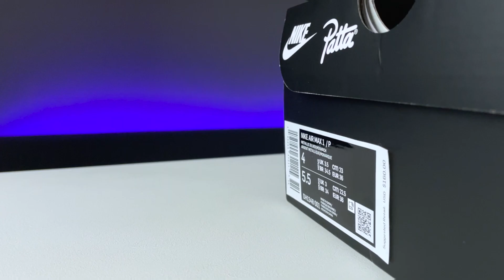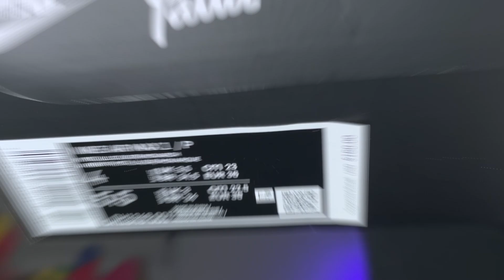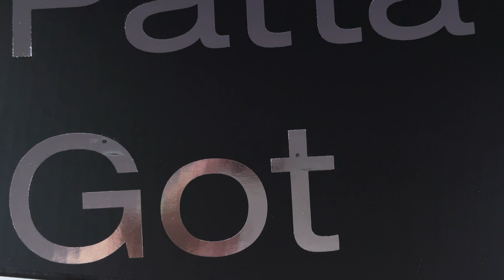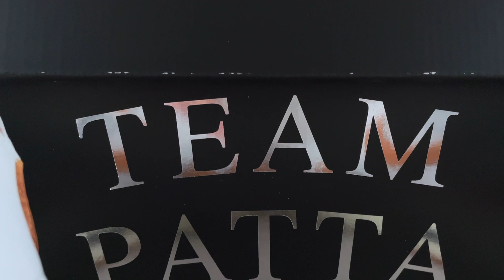SO WAVY - AIR MAX 1 X PATTA - MONARCH - REVIEW, ON-FEET LOOK, & SIZING RECS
Back again with another collaboration, Patta comes through with some heat for the holidays with their latest collaboration with Nike for the Air Max 1. The first of a few colorways with this new design for the Air Max 1, the Monarch colorway sets the bar high. Patta is no stranger to collaborations with Nike and with Air Max’s, but this time around they took Tinker Hatfield’s original design of the Air Max 1 and added additional waves to the mudguard.

The smooth monarch nubuck paired with a pure platinum suede and cream hits for the tongue, sock liner/insole and midsole gives this shoe Autumn vibes that you can rock all cozy season.

These came pre-laced with pure platinum laces and the alternate set are cream-colored laces. Which colored laces do y’all prefer?

Check out the entire video to watch a detailed review of the shoes, some cool b-roll, my classic on-feet look with lace swaps, and sizing recommendations.

Hoodie: Staple - Big Pigeon Embroidered Hoodie

00:00 - Intro
01:03 - Box
02:30 - Background
04:10 - Upper materials
05:13 - Anklet, tongue, and laces
06:27 - Liner and insole
06:44 - Midsole and outsole
07:23 - Sizing recommendations
07:45 - On-feet look